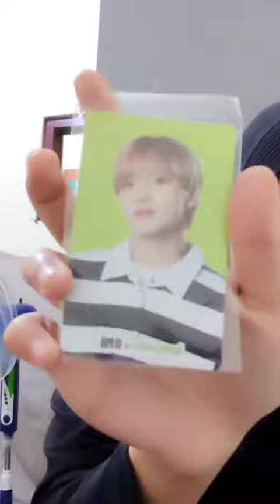NCTZEN pasti tau ini siapa!!